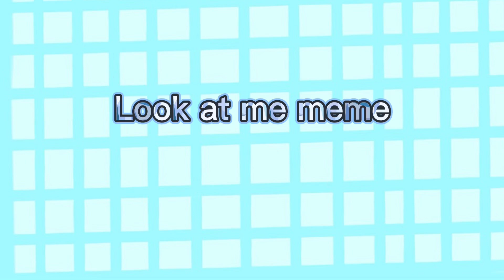Happy birthday to hanoofi!! (Early gift)